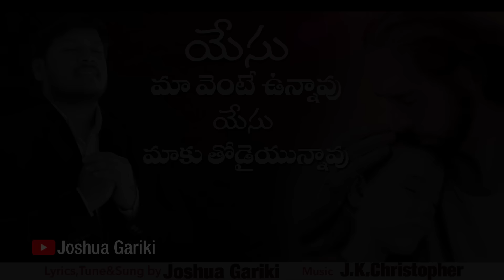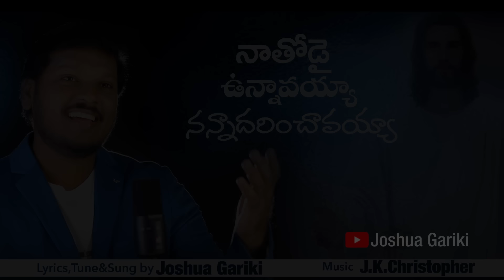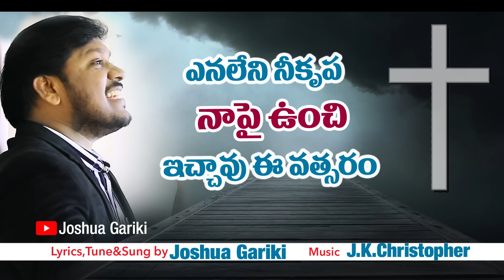New Year Songs|నూతన సంవత్సర గీతాలు|Joshua Gariki|Latest New year songs|Heart touching songs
Lyrics, Tune & Voice: Joshua Gariki
యేసు నా వెంటే ఉన్నావు యేసు నాకు తోడైయున్నావు
పల్లవి:
కృపగల దేవుడవు నీ కృపలో కాపాడావు
దయగల దేవుడవు నీ దయ నాపై చూపావు (2)
గడచినా కాలమంతా నీవిచ్చినా బహుమానమే
నేనున్నా ఈ క్షణం కేవలం నీ కృపే
యేసు నా వెంటే ఉన్నావు యేసు నాకు తోడైయున్నావు (2)

1చరణం:
ఏ అపాయము నన్ను సమీపించక
ఏ కీడు నా దరికి చేరక (2)
ఆపదలో నుండి విడిపించావు
అనుదినము నన్ను కృపతో కాచావు (2)
యేసు నా వెంటే ఉన్నావు యేసు నాకు తోడైయున్నావు (2) "కృపగల"

2చరణం:
ఇన్నినాళ్ళు నాకు తోడై
ఎన్నో మేలులతో దీవించావు (2)
విడువక యెడబాయక తోడైయున్నావు
శాశ్వత ప్రేమను నాపై చూపావు

పల్లవి:  నాతోనే ఉన్నావయ్య - క్షేమం ఇచ్చావయ్యా
             నాతోడై ఉన్నావయ్యా - నన్నాధరించావయ్యా //2//
             నినుపాడి కీర్తించేదన్ - కొనియాడి ఘన పరిచెదన్ //2//
                      యేసయ్య యేసయ్య - నాబలము నీవయ్యా
                      యేసయ్య యేసయ్య - నాకన్ని నీవయ్యా //2//

            1. కృంగినవేళలో - దిగులుపడిన సమయములో //2//
                లేవనెత్తి నడిపించావు - ధైర్యమిచ్చి బలపరిచావు //2//
                అండగా నీవుండి - మెండుగా దీవించావు..
                      యేసయ్య యేసయ్య - నాకన్ని నీవయ్యా //2// //నాతోనే ఉన్నావయ్య//

            2. ఎదురైనా శ్రమలెన్నెన్నో - అడ్డొచ్చిన అవరోదాలెన్నో //2//
                నా పక్షమున నీవున్నావు - పగలు రేయి కాపాడావు //2//

విలువైన నీ కృప  నాపై చూపి -కాచావు గతకాలము
ఎనలేని నీ కృప నాపై ఉంచి - ఇచ్చావు ఈ వత్సరం
దినములు సంవత్సరాలు - గడచిపోయెను ఎన్నో
ప్రతి దినము ప్రతి క్షణము - కాపాడినావు నీ దయలో

నా జీవితకాలమంతా - నను నడుపుము యేసయ్య
నిను పాడి స్తుతియించి ఘనపరతును నేనయ్య          || 2 || విలువైన ||

గడచిన కాలమంతా తోడైఉన్నావు
అద్భుతాలు ఎన్నో చేసి చూపావు                                ||2 ||
లెక్కించలేని మేలులతో - తృప్తిపరిచావు
నీ కరుణా కటాక్షములు నాపై ఉంచావు

సంవత్సరాలు ఎన్నో జరుగుచుండగా
నూతన కార్యాలు ఎన్నో చేసావు                                    ||2 ||
సంవత్సరమును నీ దయాకిరీటం ధరింపజేసావు
మా దినములు పొడిగించి నీ కృప లో దాచావు